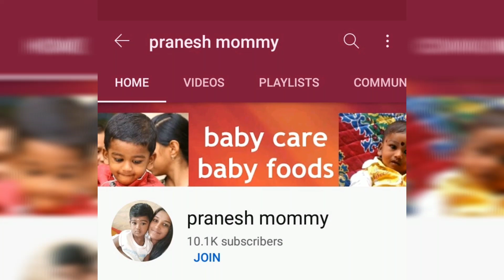Egg custard recipe for babies &toddlers without custard powder/just 5 mins recipe/egg baby food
குழந்தை எடை வேகமாக அதிகரிக்க முட்டை இப்படி செய்து குடுங்க egg custard recipe for babies&toddlers without custard powder/just 5 mins recipe/100% weight gaining baby food/pranesh mommy

குழந்தைக்ளுக்கான முட்டை